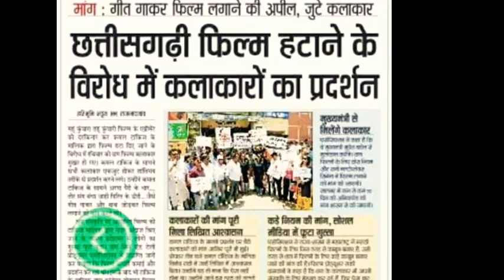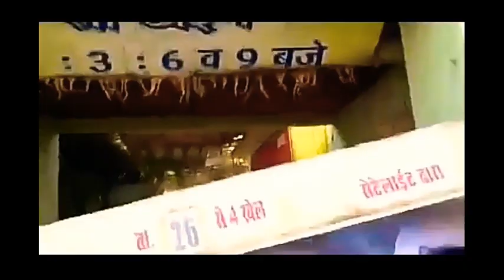छालीवुड कलाकारों के आगे झुका टॉकीज प्रबंधन...